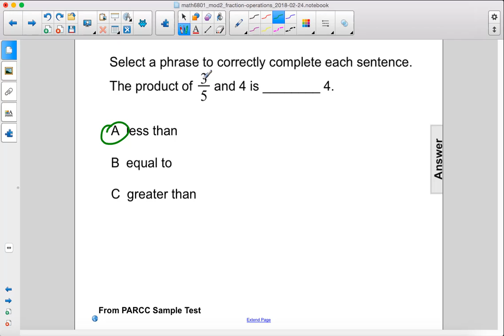Pre Algebra NO PT 2 Interpreting Mult of Fractions Pt 3 Q93